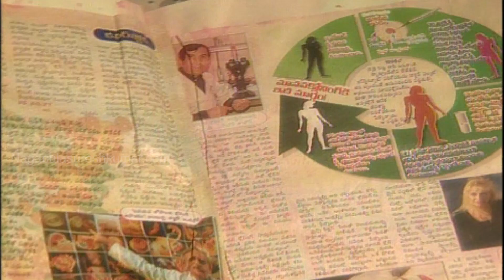" AATHMA YATRA " EPI - 19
Producer, Director, Writer, And Actor Nagabala Suresh Kumar has Produced 26 TV Serials to his credit and won 13 prestigious Nandi Awards. He Received best director And Producer’s awards from so many prestigious organizations like RAPA, Vamshi, Yuvakalavahini, Aradhana, A.P.Cine goers, BULLITERA, PADMAMOHANA, ARUNODAYA, SWATHI ARTS, VB BULLITERA, etc. HE ALSO PRODUCED MORE THAN 825 DOCUMENTARY FILMS out of which 126 films related to Indian film legends. Suresh Kumar has Produced 1st Mythological (SRI ADIPARASHAKTHI), 1st Snake (NAGABALA), 1st Scientific (AATHMAYATHRA), 1st Forest Adventure (SEHBASH BABY), 1st Detective (APARADHI) 1st tribal warrior (KOMARAM BHEEM - VEERABHEEM) Serials.
He rendered his out standing services to the theatre of Adilabad District while establishing So many Cultural Organizations. He Selected as “International Jury Member” for 19th (2015) International Children film Festival Conducted by CFSI – India.